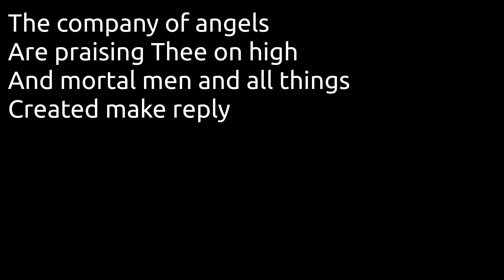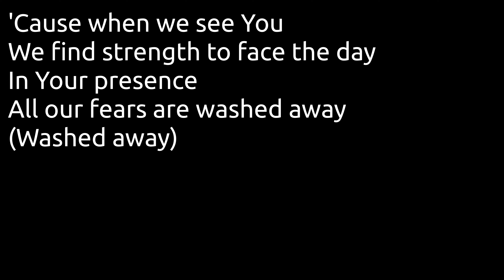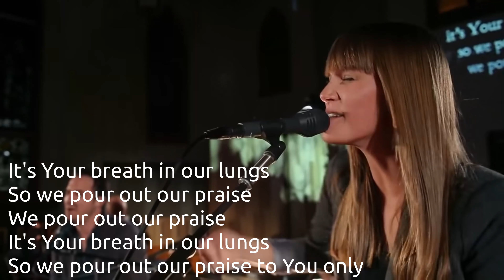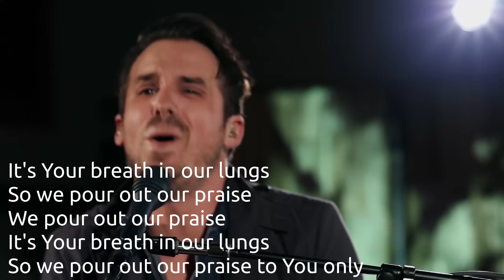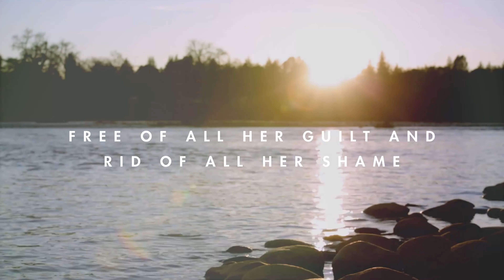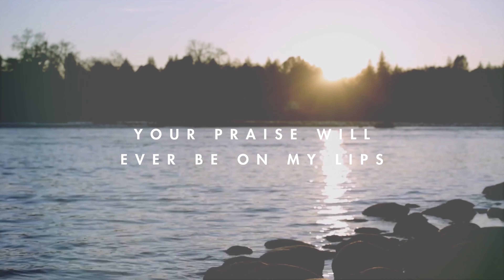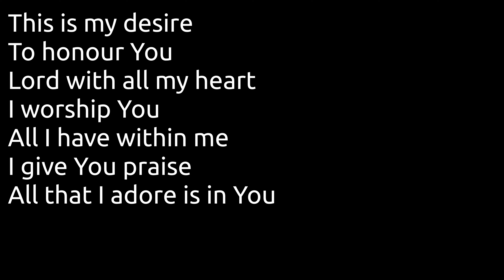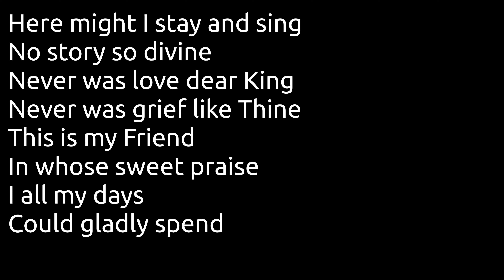Service for 28th March 2021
This weeks service from Mount Pleasant Baptist Church Northampton is led by the Rev Paul Lavender with preaching by guest speaker the Rev Micky Munroe from Guiseley Baptist Church.